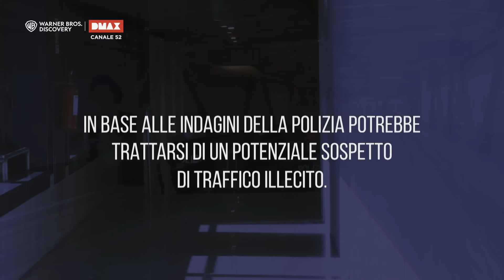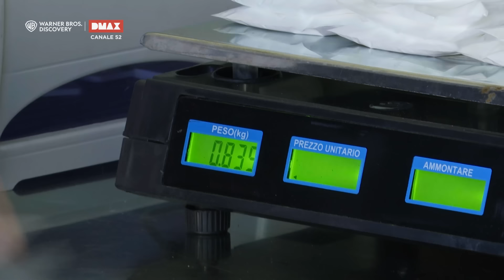Un ragazzo viene beccato con la droga dentro le mascherine ffp2 | Stop Border Control Fiumicino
In questa nuova serie di DMAX viaggeremo attraverso i terminal dell'Aeroporto di Roma Fiumicino per scoprire le incredibili tecniche che le reti di traffico di droga usano per inviare enormi quantità di stupefacenti nel resto del mondo